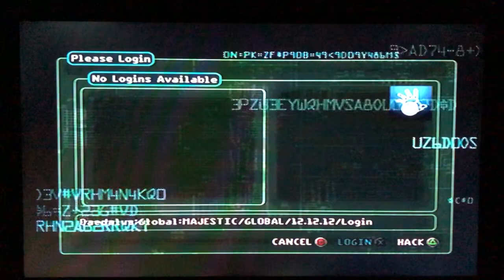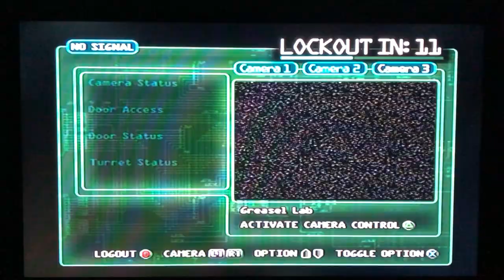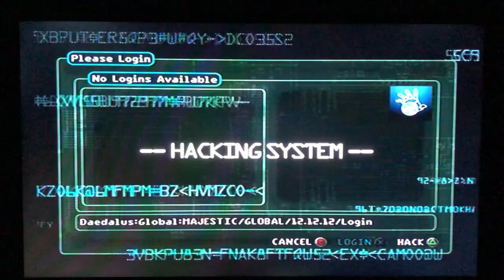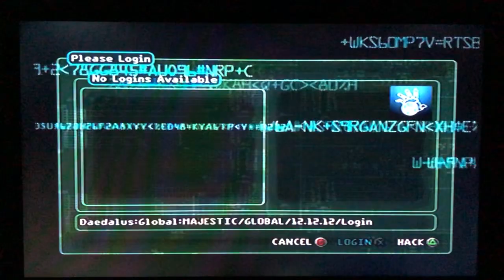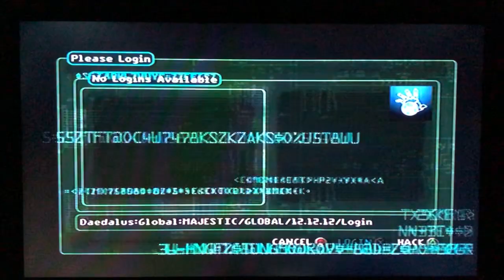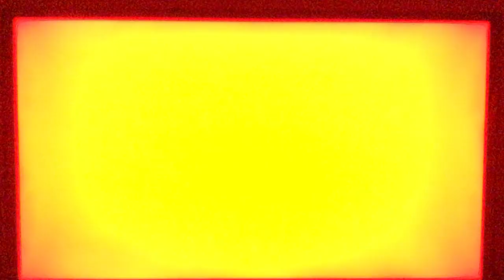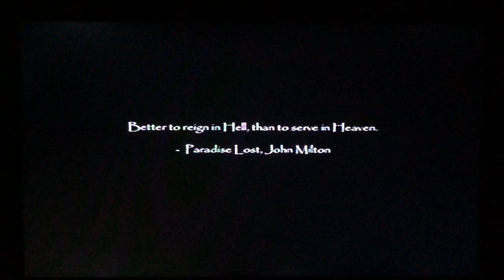Deus Ex PS2 Mostly Low Tech Solo Part 8 No Deaths No Glitches